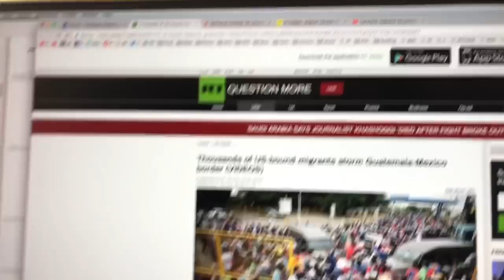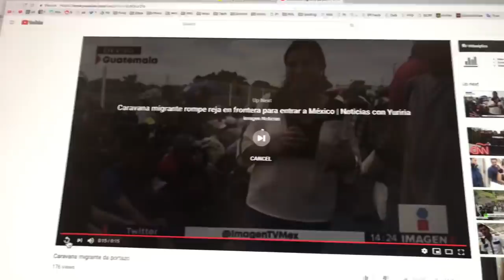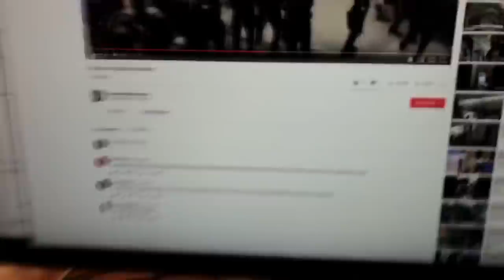Amazing. Thousands storm Mexican border!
I love these people! There are no illegals and we are NotCattle